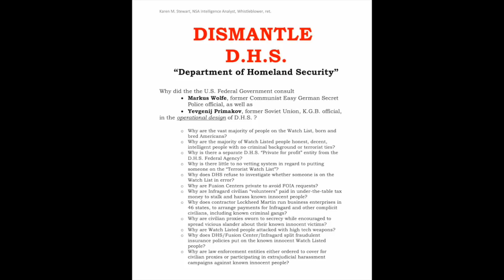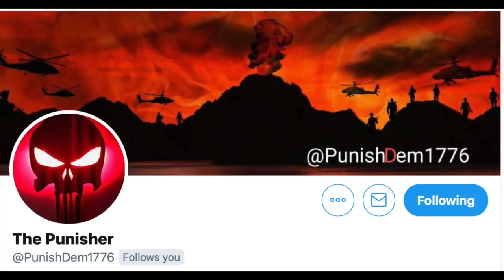"The Punisher" talks with Michael Barden about infiltrated government in the USA.